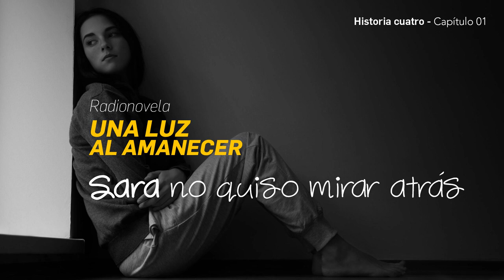Sara no quiso mirar atrás - Capítulo uno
Sara tiene un novio que la apoya y se prepara para su nueva vida, pues ya tiene muy claro lo que quiere, al terminar el bachillerato será abogada. Cristian desea un hijo con Sara, pero sabe que sus planes pueden esperar. Sin embargo una noticia inesperada les hace repensar todos sus planes.

En cualquier lugar de Colombia está la Loma de las Aguas, un barrio de calles empinadas y de mujeres tenaces que trabajan, luchan, sufren y aman. Un lugar donde ellas, al conocer sus derechos, rompen los temores para hacer brillar Una Luz al amanecer.

Una luz al amanecer es una herramienta metodológica con base en historias de vida; permite producir conocimiento a partir del debate, la reflexión y la revisión de ideas preconcebidas.

Especialmente útil en el trabajo con grupos, este material busca contribuir a crear conciencia y posición sensible sobre cómo factores culturales, socioeconómicos, o políticos, pueden influir en la libertad para tomar decisiones sexuales y reproductivas.

CRÉDITOS

Producción general
Realización de Brújula Comunicaciones

Producción ejecutiva
Viva la ciudadanía

Libretos y dirección
Janneth Pacheco

José Miguel Huertas

Música original
Juan Pablo Carrascal

Edición y mezcla
Crear sonido

Montaje y narración
Angélica Hernández

Alberto Montero
Hilda Demner
Flor Marina López
Don Gellver de Currea
Luz Myriam Villate
Andrés Palacio
Francisco Ramos
Sandra Moya
Diana Rodríguez
Rene Durán
Anderson Balsero
Arisneyda Osorio
Hernán Giraldo
Mónica Oyuela

Y la actuación especial de
Margalida Castro
Julio Medina
Waldo Urrego

Fundación Oriéntame
2009